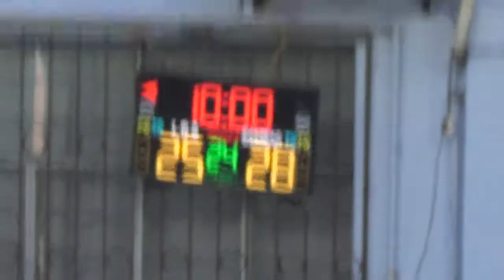LRS Caimito vs Sambag 3rd Quarter SJBA 14 Under